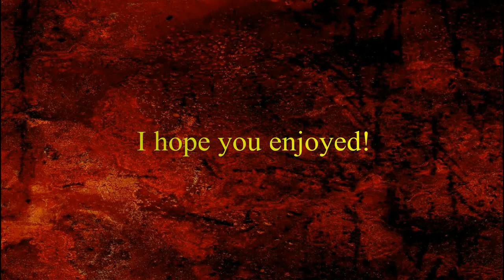Tomb Raider Episode 37 - The Bloody, Gorey Room with a Cage Thingy